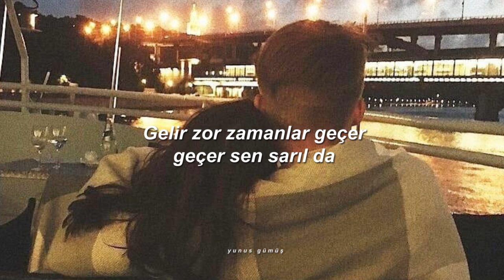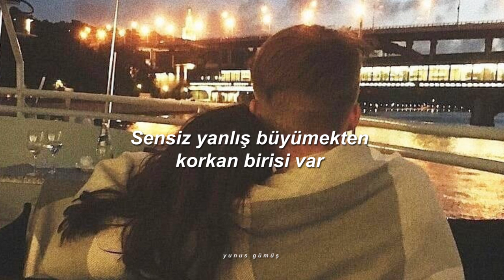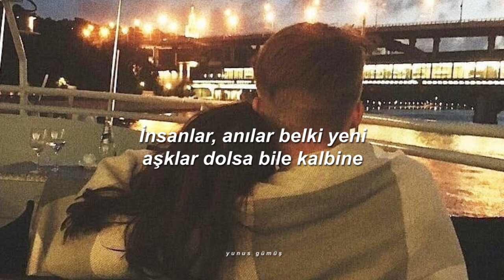Görkem Sağlam - Sen Gitmezdin Oysa (Lyrics / Sözleri)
Şarkı Sözleri:
Sen uyanma diye, hep ayak ucunda gezerdim salonda
Gelir zor zamanlar geçer geçer sen sarıl da
Ne oldu birden?
Sen gitmezdin oysa

Bak şimdi sabahları saçların yastığımda yok
Seni görsem her yetimin karnı tok
Hiçbir sözüm de yok
Sen gitmezdin oysa

Söylemez o pek incedir sesi
Sensiz yanlış büyümekten korkan birisi var
İnsanlar, anılar belki yeni aşklar dolsa bile kalbine
Onun hep nefesi dar

Sen gitmezdin oysa